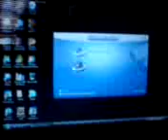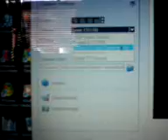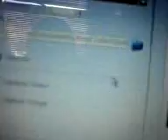How to Set Up Easycap without AV Splitters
Poor quality I know, check out my updated video for a clearer picture.